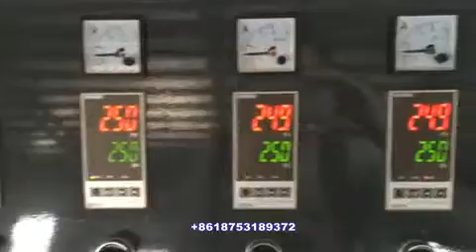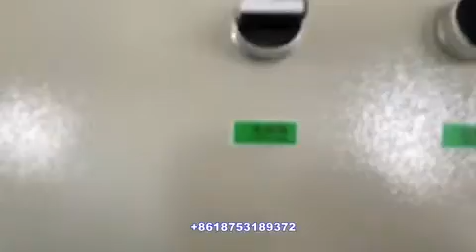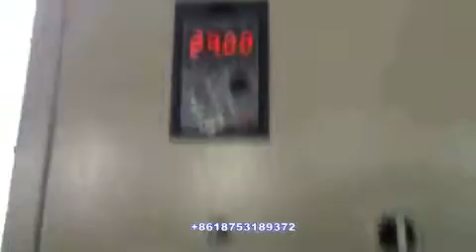package belt extrusion line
Song Yang